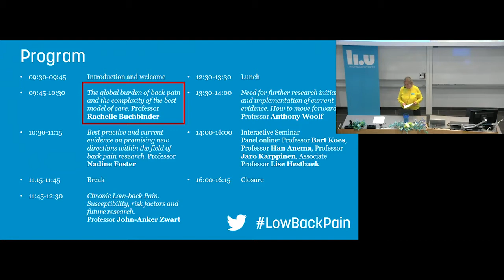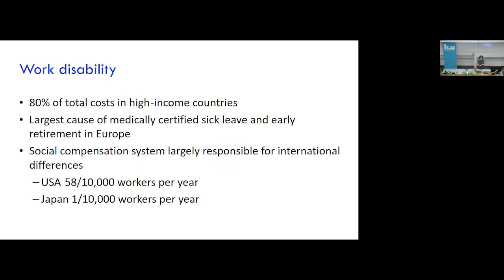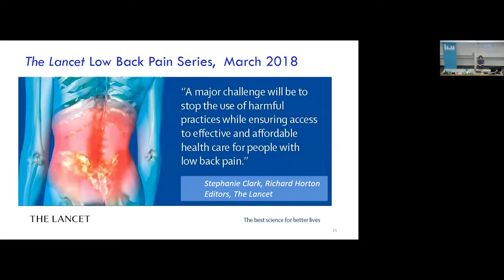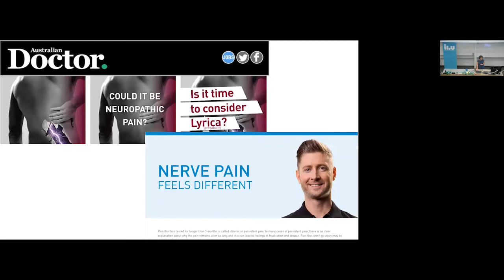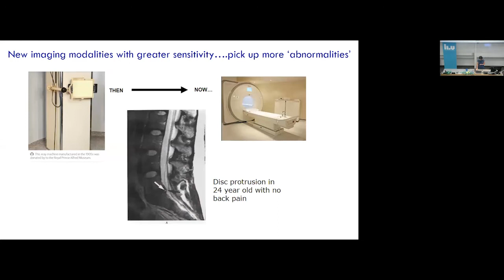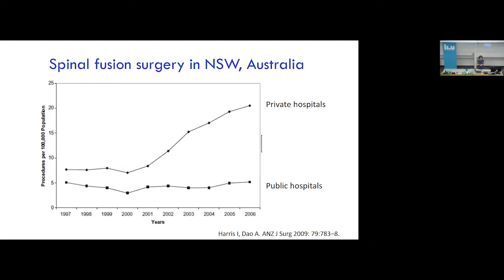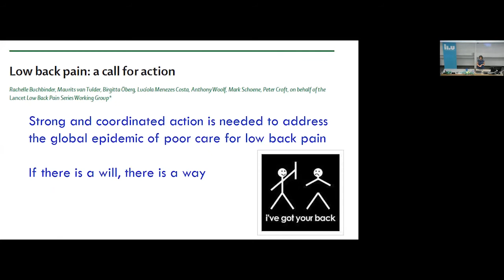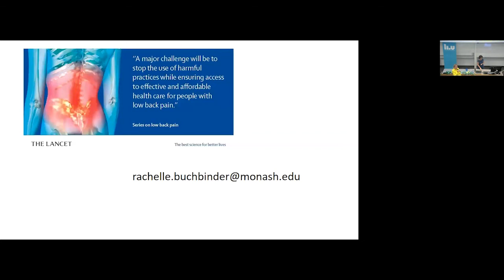Nordic Back Pain Webbinar - Rachelle Buchbinder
Rachelle Buchbinder at the Nordic Back Pain Seminar/Webbinar 2018 in Linköping, Sweden.